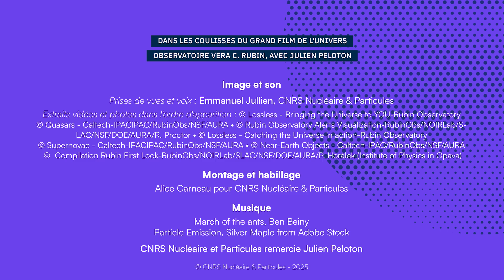Comment l'IA fait le tri des millions d'alertes reçues chaque nuit par l'Observatoire Rubin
Le 23 juin le  @RubinObservatory  a dévoilé les premières lumières de l'Univers prises par la caméra LSST. Pendant 10 ans du ciel austral d’une richesse et d’une profondeur totalement inédite, qui révélera jusqu’aux objets les plus ténus et les plus lointains du cosmos. Ce vaste relevé révélera pour la première fois à grande échelle les moindres changements de l’Univers, qu’il s’agisse de phénomènes célestes proches (astéroïdes, comètes, etc.) comme très lointains (supernovæ, etc.). Avec un groupe de scientifique français·es, Julien Peloton, ingénieur au CNRS et expert en calcul scientifique et en astrophysique au Laboratoire de physique des 2 infinis - Irène Joliot-Curie (IJCLab, CNRS / Université Paris Saclay ) a mis au point un système d'alerte appelé FINK , permettant d'analyser et prévenir en temps réel et très rapidement les astronomes sur les phénomènes observés
par l'Observatoire Vera C. Rubin.

Pour en savoir plus, lire le communiqué du @CNRS du 23 juin 2025 "L’Observatoire Vera C. Rubin dévoile les premières images du ciel prises avec la plus grande caméra du monde"

Prises de vues et voix : Emmanuel Jullien CNRS Nucléaire & Particules

Extraits vidéos et photos dans l'ordre d'apparition :
© Lossless - Bringing the Universe to YOU-Rubin Observatory
© Quasars - Caltech-IPACIPAC/RubinObs/NSF/AURA • © Rubin Observatory Alerts Visualization-RubinObs/NOIRLab/SLAC/NSF/DOE/AURA/R. Proctor • © Lossless - Catching the Universe in action-Rubin Observatory
© Supernovae - Caltech-IPACIPAC/RubinObs/NSF/AURA • © Near-Earth Objects - Caltech-IPAC/RubinObs/NSF/AURA
 © Compilation Rubin First Look-RubinObs/NOIRLab/SLAC/NSF/DOE/AURA/P. Horálek (Institute of Physics in Opava)

Montage et habillage : Alice Carneau, CNRS Nucléaire & Particules

CNRS Nucléaire et Particules remercie Julien Peloton